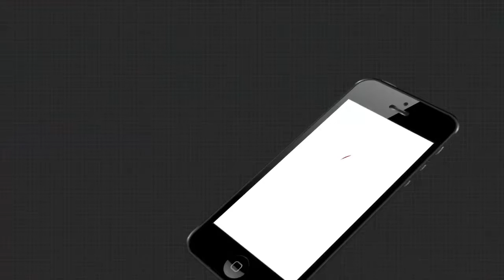ପାଖେଇ ଆସୁଛି ନିର୍ବାଚନ ଦିନ।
ପାଖେଇ ଆସୁଛି ନିର୍ବାଚନ ଦିନ। ଜମୁଛି ପ୍ରଚାର । ଗାଁ ଗାଁ ବୁଲି ପ୍ରଚାର କରୁଛନ୍ତି ପ୍ରାର୍ଥୀ ।